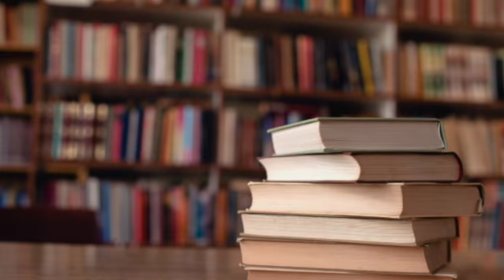Introducing Dianna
This video is about Introducing Dianna